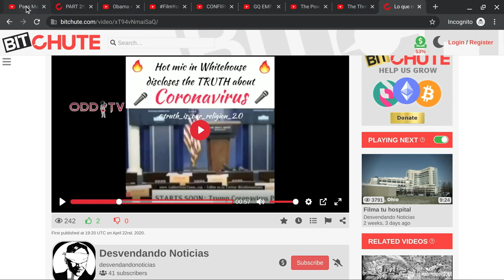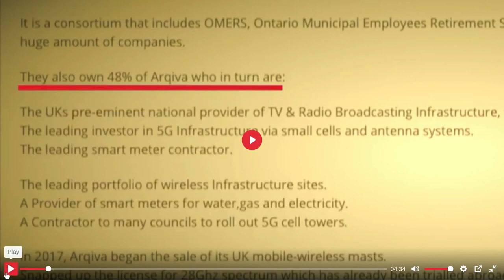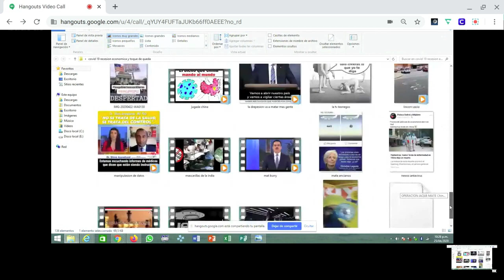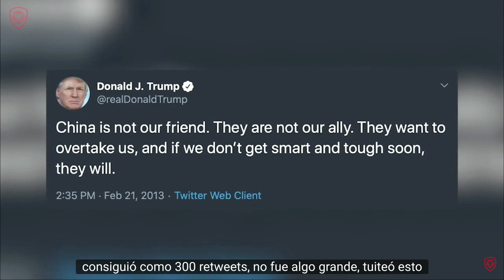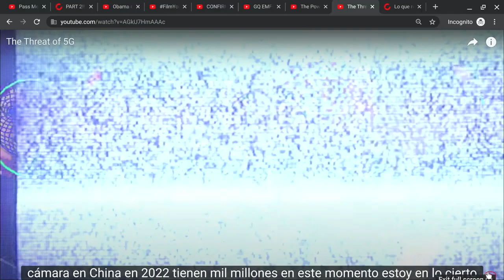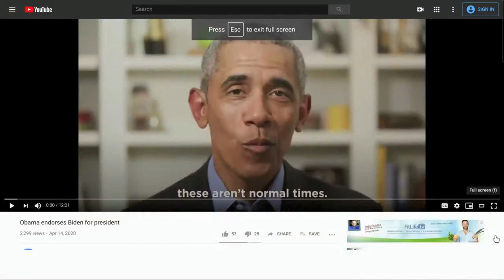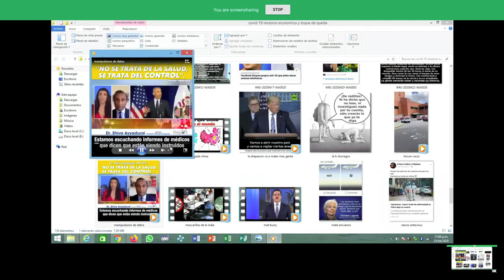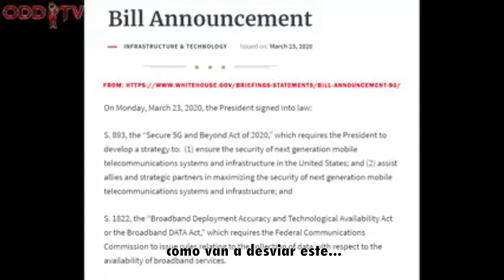Esa cerveza y sus muchos temas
Con la colaboración de nuestro amigo Josué de Costa Rica, repasaremos una compilación de información sobre la cerveza del momento.